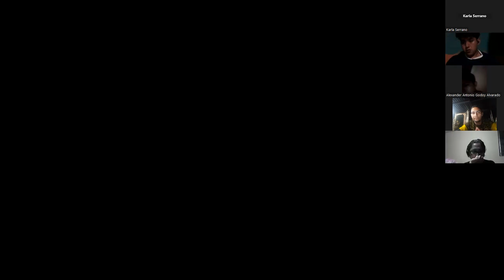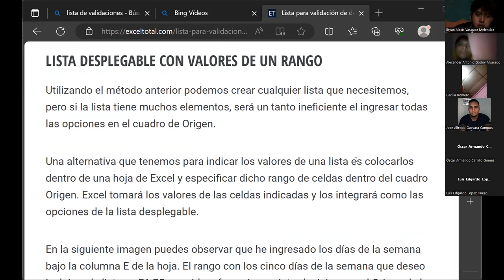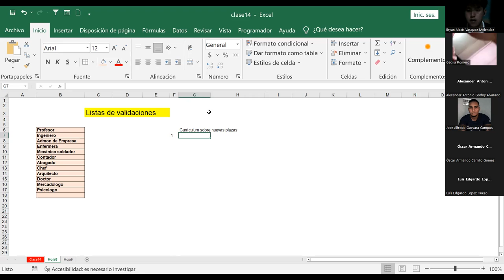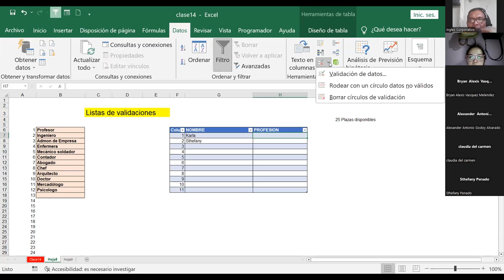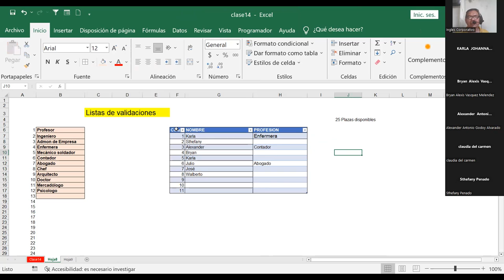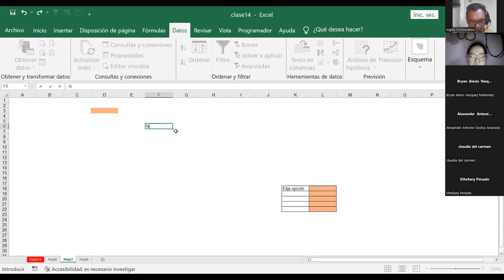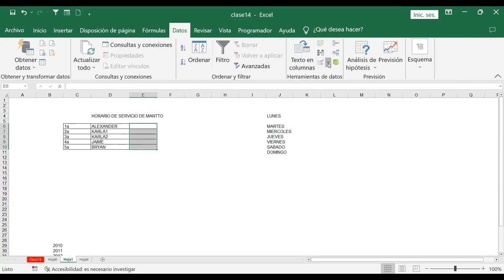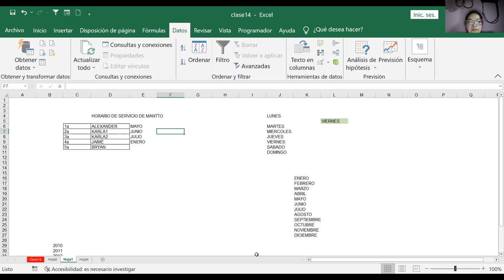Sesión14-27-09-23-IC29811-0019-2023-Fernández-Lista de validaciones